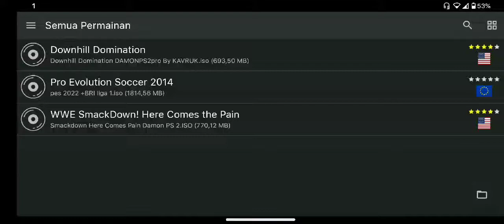Downhill Domination Test Redmi Note 7 AetherSX2 Emulator Gameplay!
Test gaming PS 2 di redmi note 7 menggunakan Emulator AetherSX2

Device : Redmi Note 7 (Lavender)
Ram : 3/32
Cpu  : Cualcomm Snapdragon 660

Di game cuma dapat 40-50fps, tapi bisa di setting 60fps cuma gamplay nya jadi cepet bangett.